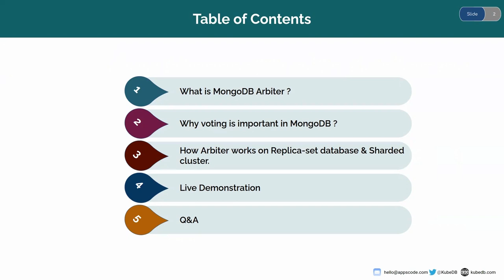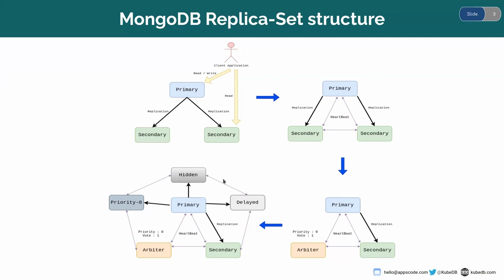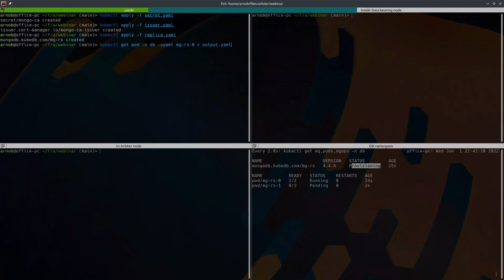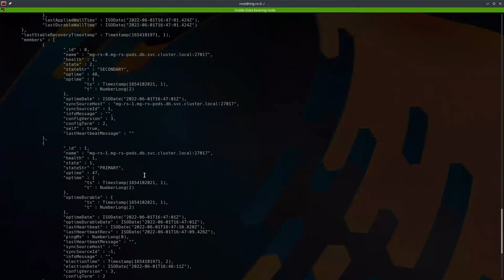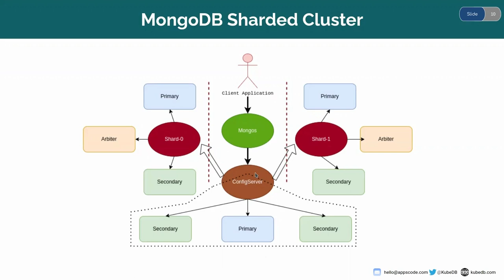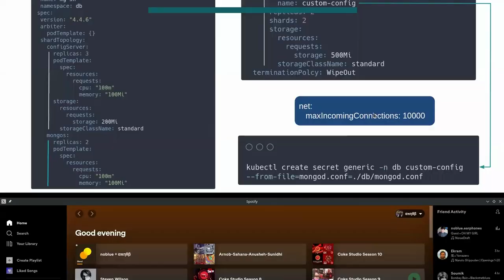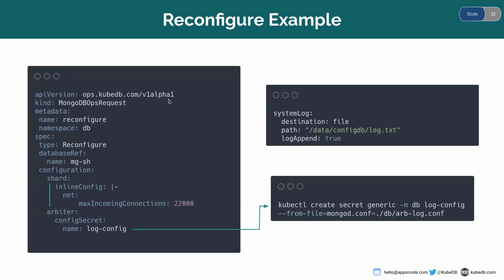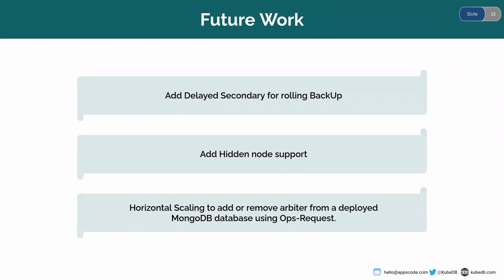Managing MongoDB with Arbiter on Kubernetes using KubeDB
In some circumstances, Database administrators may want to add more nodes to a replica set, but cost constraints prohibit them from doing that. MongoDB supports Arbiter to be added to overcome those situations. MongoDB Arbiter is a replica-set member which participates in elections for primary but it does not have a copy of the data set and thus minimizes the cost.

The upcoming release of KubeDB will introduce Arbiter support for MongoDB. We will be happy to share the progress we have accomplished so far and get feedback from you.

The key contents of the webinars were:
-  Deploy & Manage MongoDB Arbiter node on Kubernetes Cluster
-  Testing Failover & High Availability

KubeDB simplifies Provision, Upgrade, Scaling, Volume Expansion, Monitor, Backup, and Restore for various Databases in Kubernetes on any Public & Private Cloud

▬▬▬▬▬▬▬▬ Useful Links 🛠   ▬▬▬▬▬▬▬

▬▬▬▬▬▬▬▬ Connect 👋   ▬▬▬▬▬▬▬▬▬